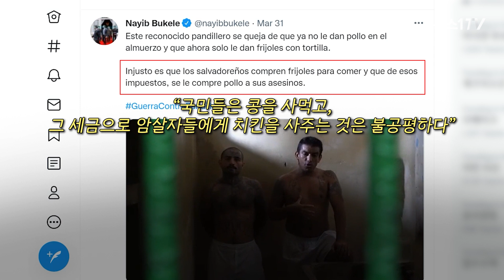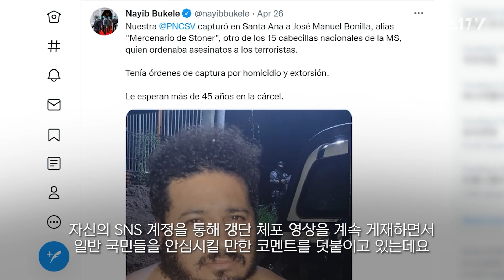눈 마주치면 체포…'인권 논란'에도 대통령 지지율 87% 찍는 이유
(서울=뉴스1) 문영광 기자 = 엘살바도르 정부가 '갱단과의 전쟁'을 선포하고 대규모 체포 작전을 이어가면서 수감자 수가 성인 인구의 2%에 가까워지고 있다.

2일 엘살바도르 일간지 엘디아리오데오이에 따르면 엘살바도르 정부는 비상사태 선포 이후 두 달여 동안 총 3만6천377명을 체포했다고 밝혔다.

비상사태 선포 전까지 엘살바도르에선 총 3만9천538명이 수감돼 있었기 때문에 현재까지 총 수감자는 7만5천875명으로 늘었다. 엘살바도르 성인 인구가 437만 명인 걸 감안하면 성인의 약 1.7%가 감옥에 수감된 것이다.

이런 가운데 나이브 부켈레 대통령의 국정 지지율은 87%를 보이고 있다.

어떤 내용인지 뉴스1TV 영상을 통해 확인해보자.